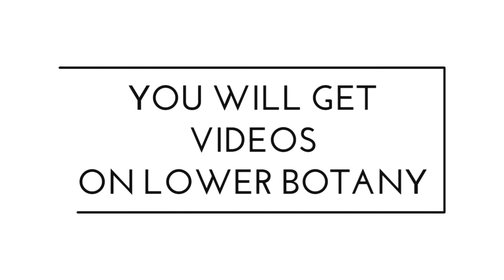Get ready to watch videos on Lower Botany | Thanks for voting